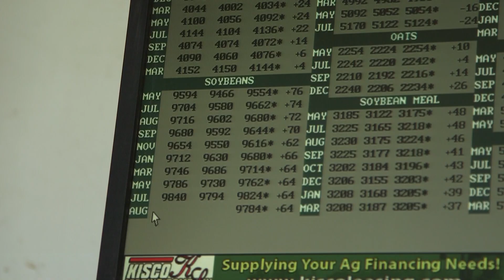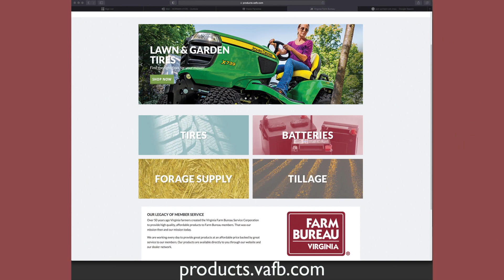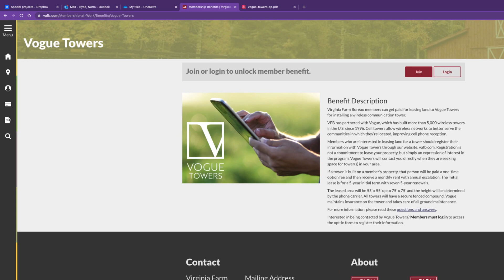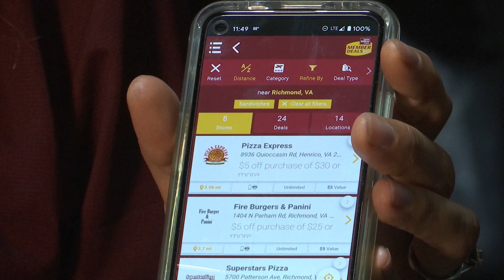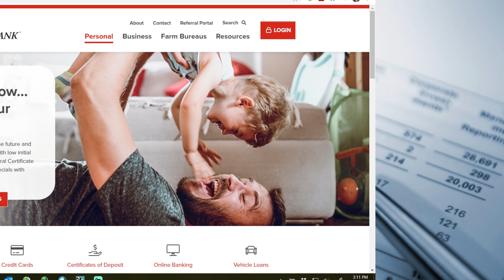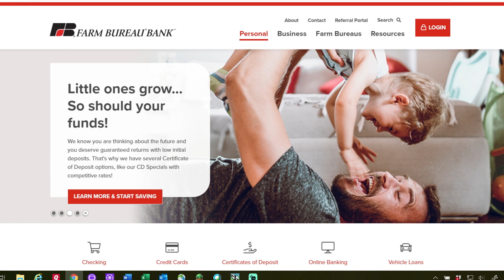Member Benefits 2023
There are so many wonderful benefits to being a Virginia Farm Bureau member!